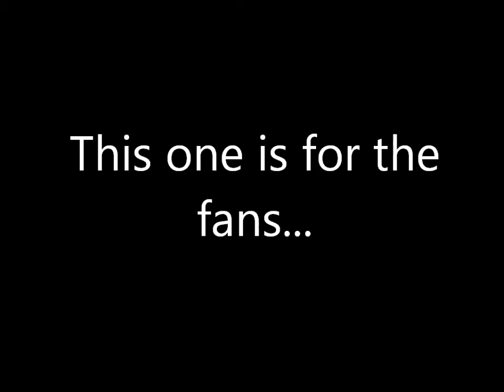For the Fans...New Orleans VooDoo appreciation video.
New Orleans VooDoo recognizes its support and dedication it received for the 2011 Resurrection Season. We can't wait to see you next year in the Graveyard.

Edit and produced by John Nicosia